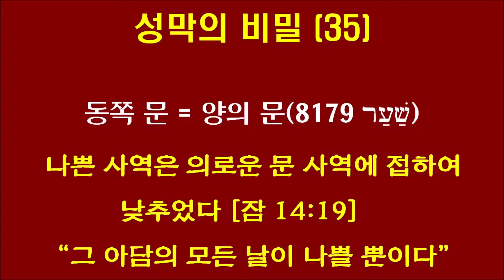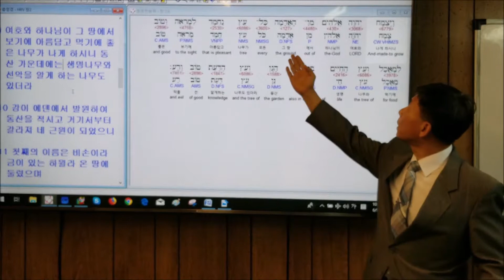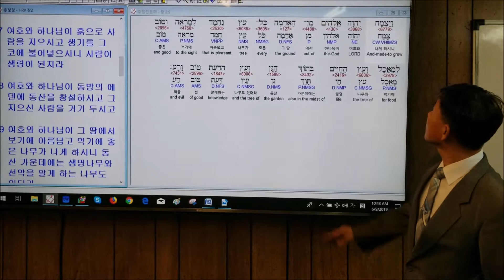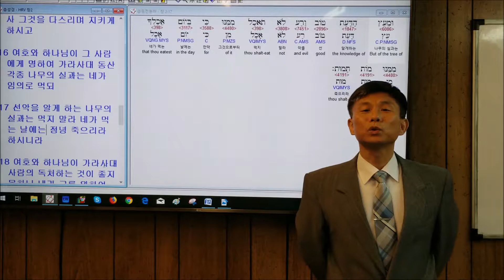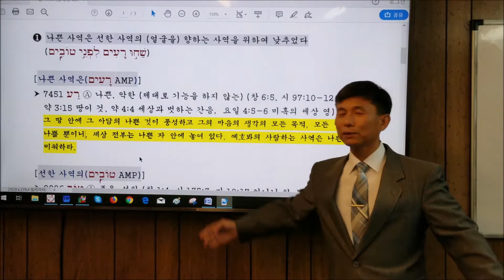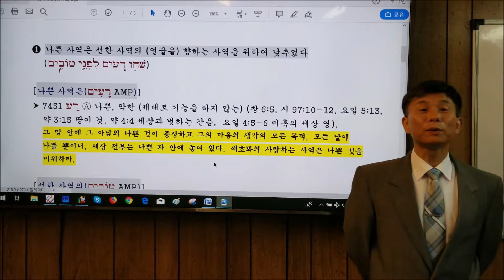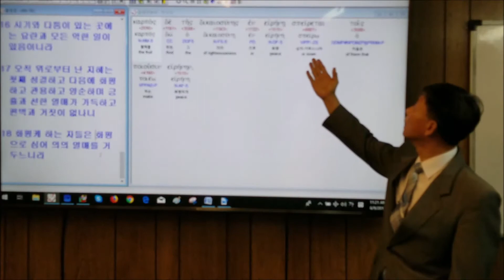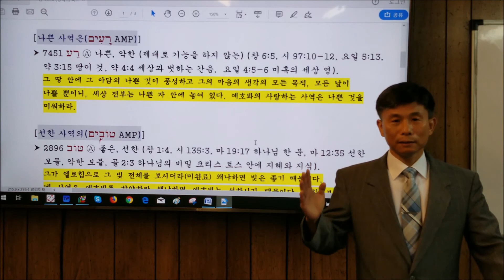성막의 비밀 (35) " 나쁜 사역은 의로운 문 사역에 접하여 낮추었다" [잠14:19]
"나쁜 사역은 의로운 문 사역에 접하여 낮추었다" [잠 14:19]
"그 아담의 모든 날이 나쁠 뿐이다" [창 6:5]
Bible Hebrew and Greek Study